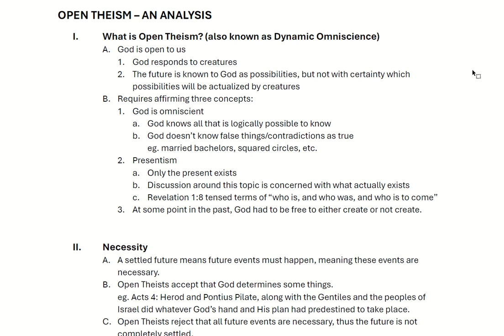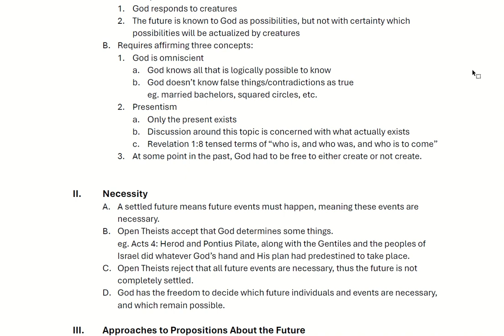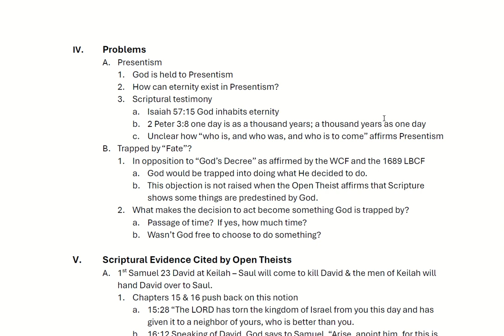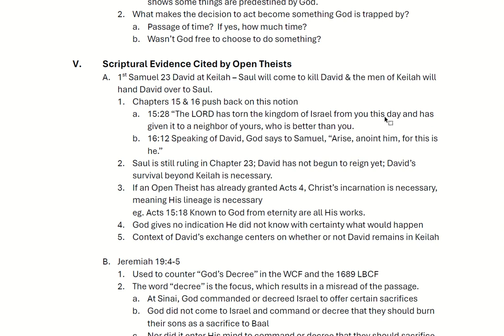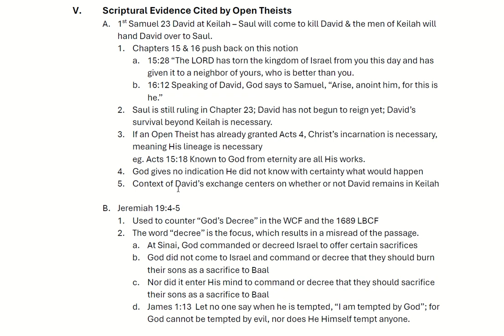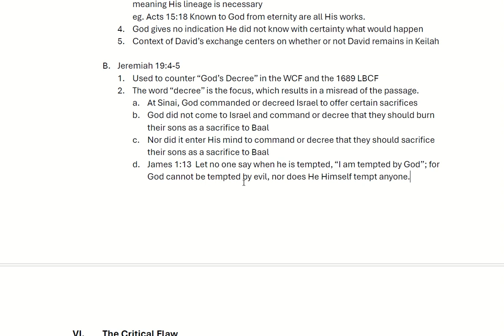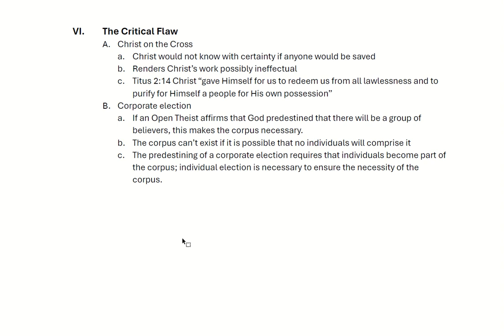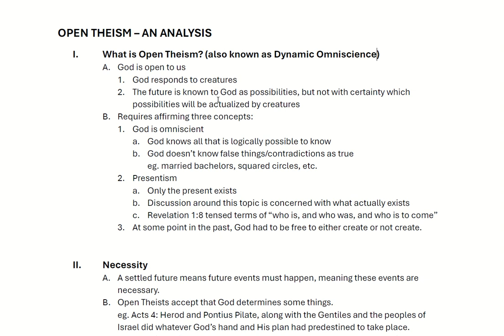Open Theism - An Analysis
Open Theism has received some attention online lately.  Let's take a look at what it is and attempt to analyze it on its own terms.